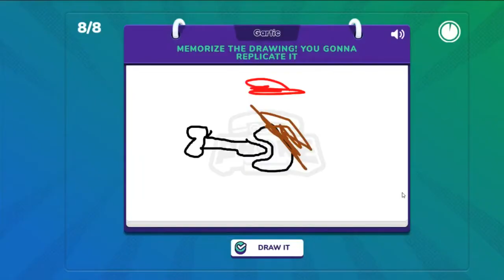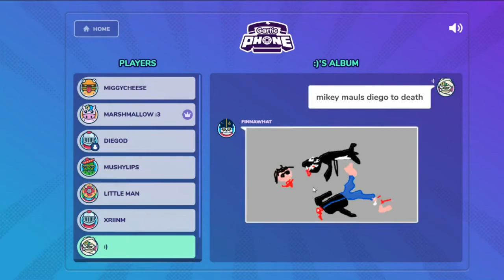Comedic Clips 9 - Drawing Edition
More sporadic clips of different sessions I've recorded, a little older and a little newer. Mostly gartic phone.